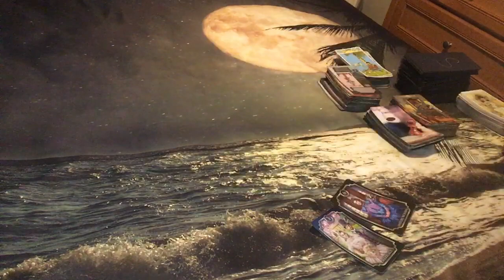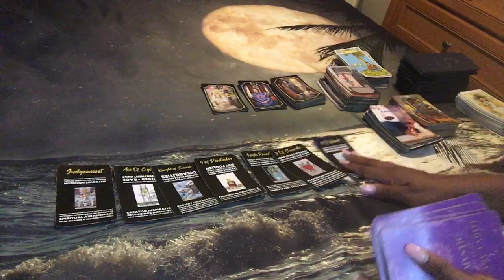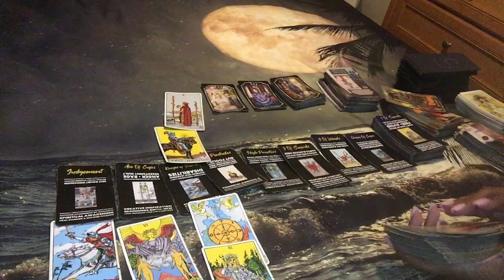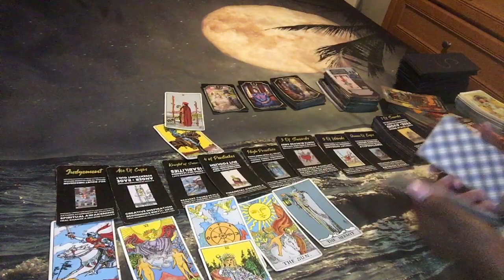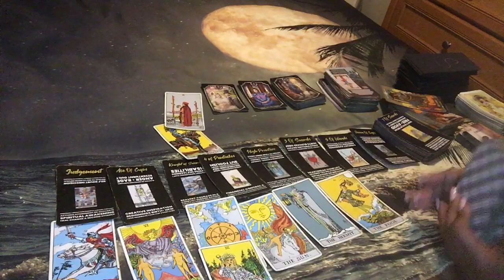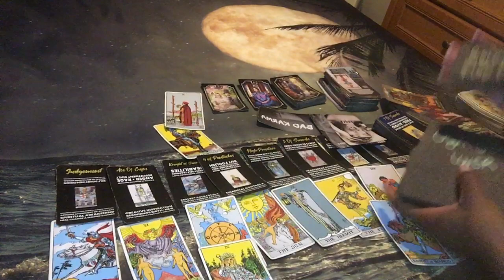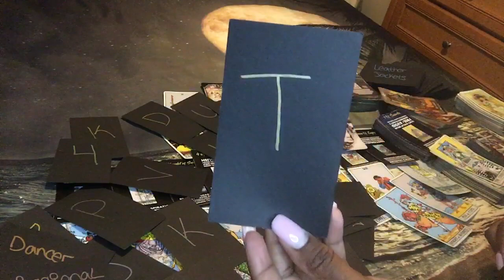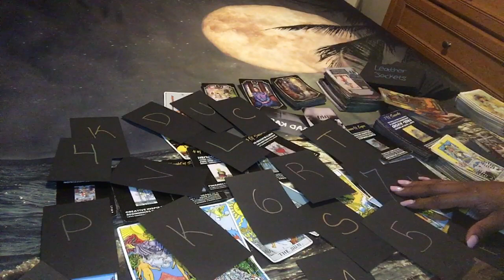🌞 KARMIC CONNECTION: MARRIED A THE!F BUT NEVER THOUGHT THIS THE!F WOULD ST3AL FROM THEM 🥴🤦🏽‍♀️